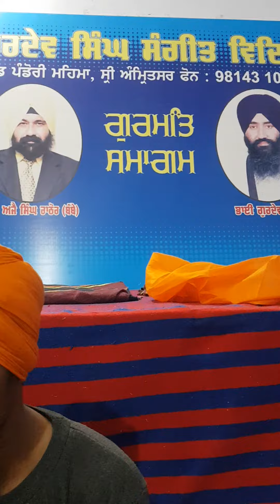Vidhyarthi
Sant Hardev Singh Sangeet vidyala pind pandori mehma sri amritsar